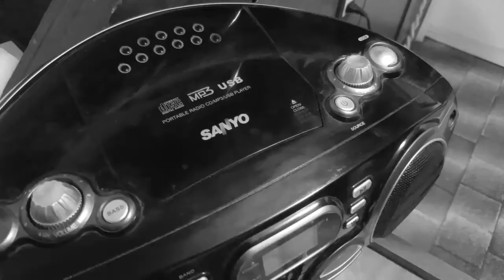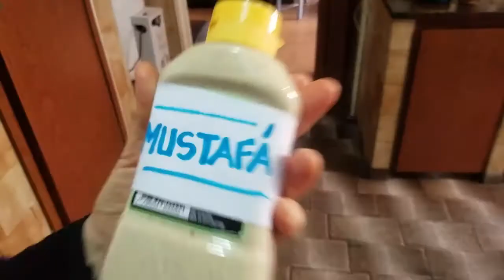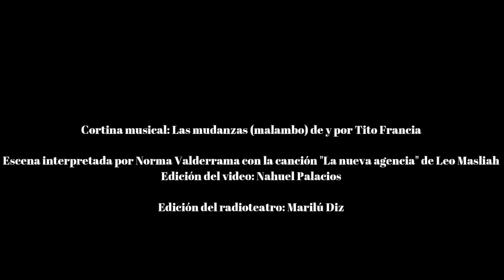UN PAISANO ME CONTÓ. CAPÍTULO 1 "LA PUBLICIDAD"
SERIE RADIOFÓNICA PRODUCIDA POR MARÍA Y JOSÉ IGNACIO LÓPEZ VIGIL QUE RELATA SITUACIONES COTIDIANAS DE NUESTRA AMÉRICA LATINA. CASOS Y COSAS QUE SUCEDIERON Y SIGUEN ACONTECIENDO EN PLENO SIGLO XXI.

PARTICIPARON: GABE BRUSICH – TERESITA GIBERTONI –– MIGUEL ÁNGEL PALACIOS – NORMA VALDERRAMA – MARILÚ DIZ - ELVI VANELLA – BETTY ESTUDILLA – JULIO CÉSAR BARRERA Y JOSÉ CHACOMA